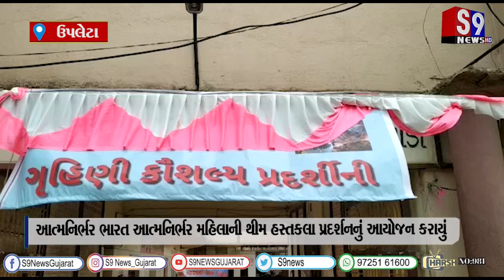ઉપલેટા : આત્મનિર્ભર ભારત આત્મનિર્ભર મહિલાની થીમ હસ્તકલા પ્રદર્શનનું આયોજન કરાયું